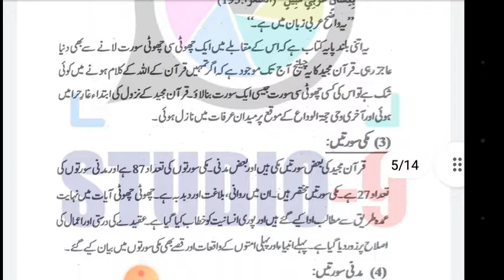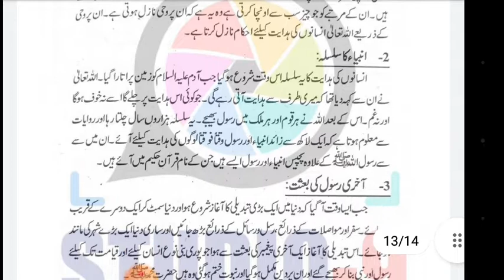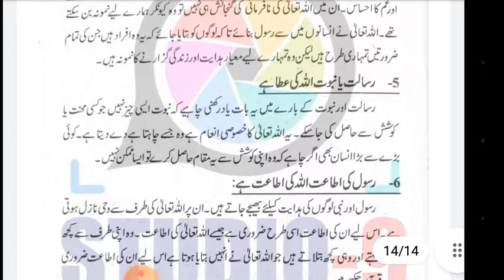aiou matric semester autumn 2021 code 201 solved assignment number 1 | easy method of education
1-Aiou Solved Assignments
2- Aiou Solve Assignments
3- Solved Aiou Assignments
4-Aiou Solved Assignments autumn 2021
5-allama iqbal open university solved assignment
6-aiou assignment
7-aiou solved assignment
8-aiou solved assignment
9- aiou
10-aiou assignments solved
11-aiou solved assignment autumn 2021